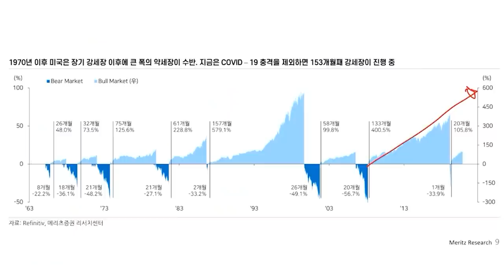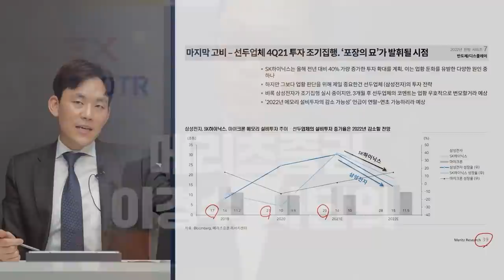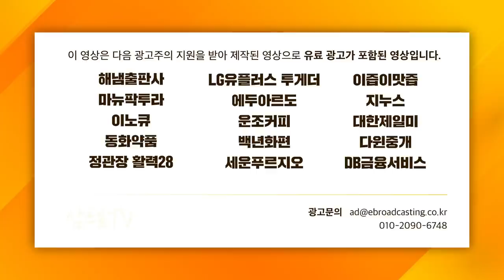[글로벌 마켓브리핑] 세계 최대 FTA! 중국 증시에도 훈풍 올까? f. 미래에셋증권 송승훈 선임매니저